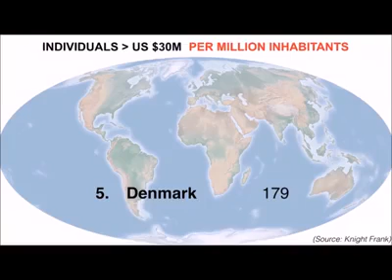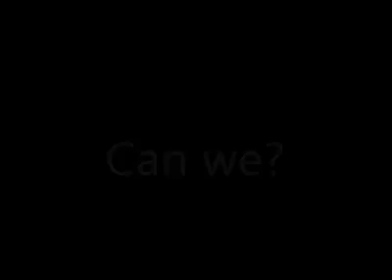How is it So EASY to Get Rich in Bernie's Socialist Paradises?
Which countries have more millionaires per capita? You might be surprised.